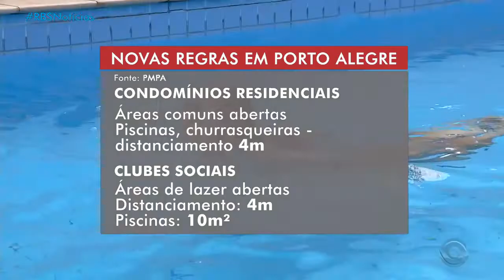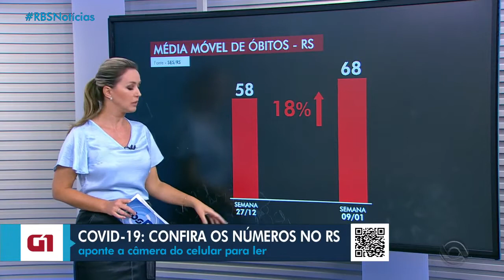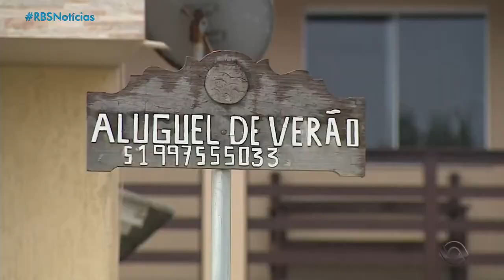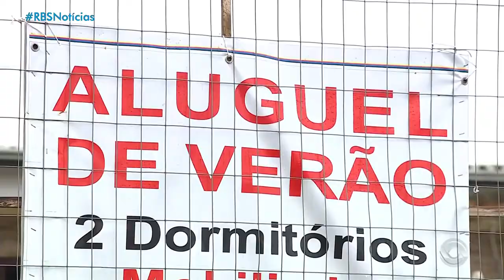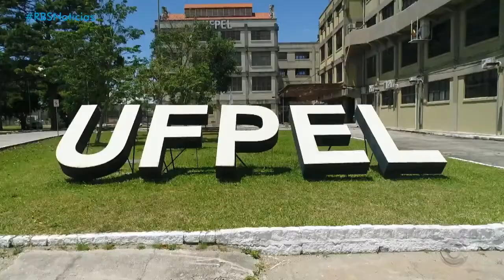RBS Notícias (09/01/2021) Íntegra